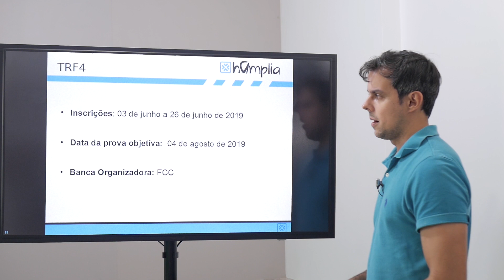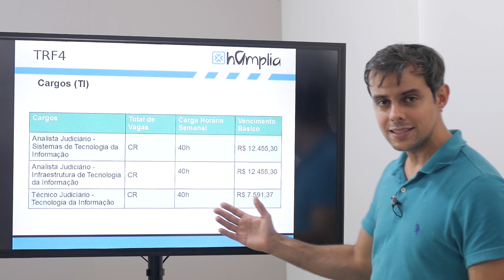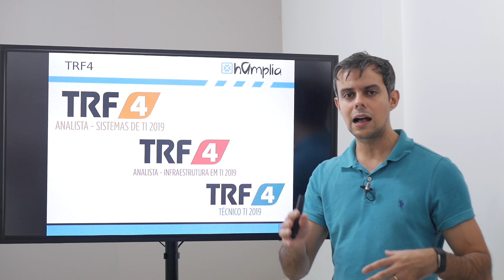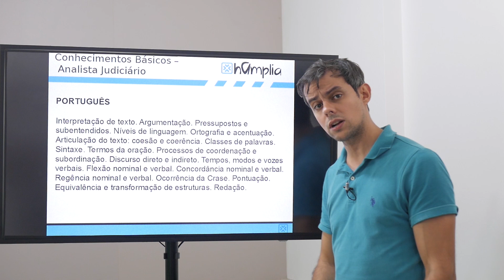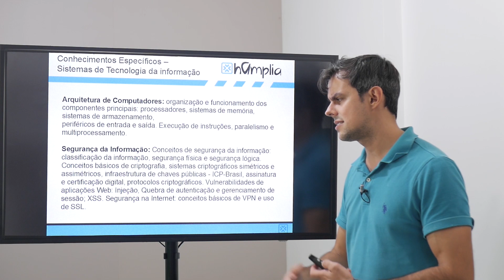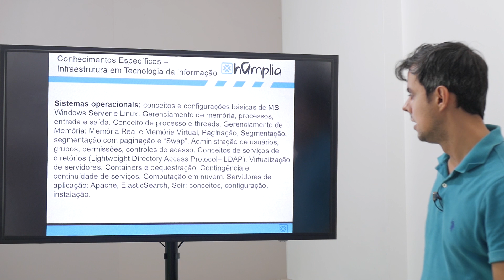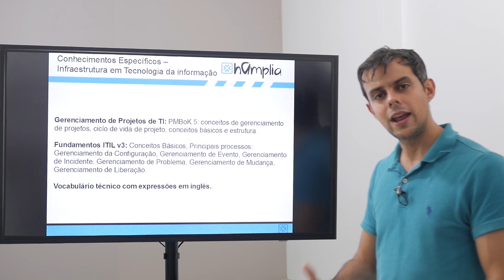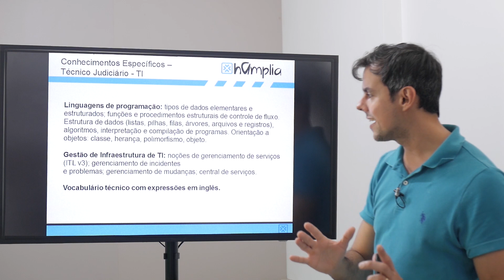TRF4 Tecnologia da Informação - Análise do Edital + Curso online | 41 de 100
Hoje trouxemos a tão esperada análise do edital do TRF4 para os cargos de Tecnologia da Informação! Prepare-se para o TRF4 com os cursos online da Hamplia:

Obs: Houve uma retificação do edital na parte de conhecimentos gerais onde se incluiu:
Noções de Direito - Noções sobre Direitos das Pessoas com Deficiência: Inclusão, direitos e garantias legais e constitucionais das
pessoas com deficiência (Lei nº 13.146/2015). Normas gerais e critérios básicos para a promoção da acessibilidade das pessoas com deficiência
ou com mobilidade reduzida (Lei nº 10.098/2000) e Prioridade de atendimento às pessoas com deficiência (Lei nº 10.048/2000)

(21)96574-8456